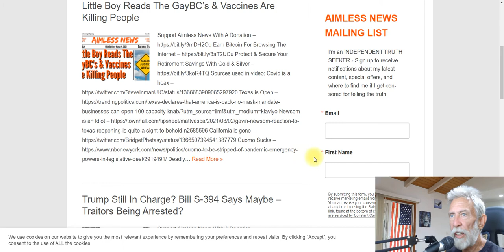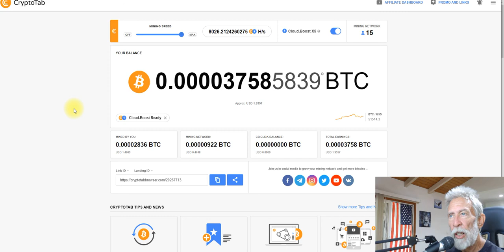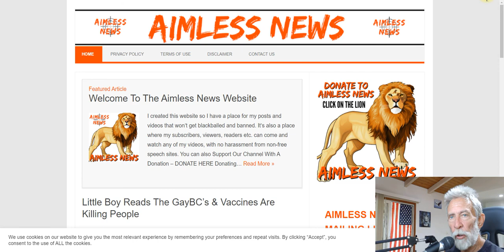I Can't Upload My Videos On Youtube, Watch Them Here Instead